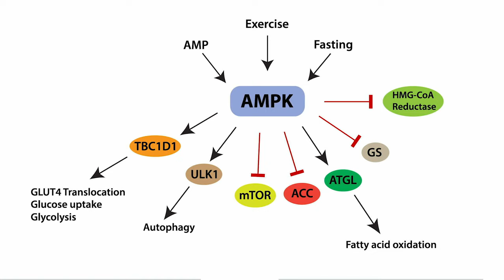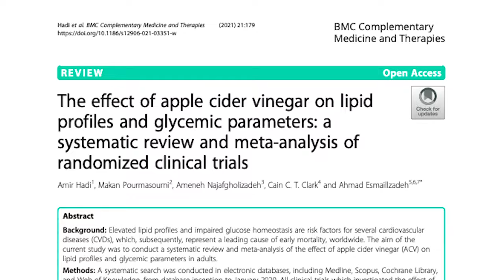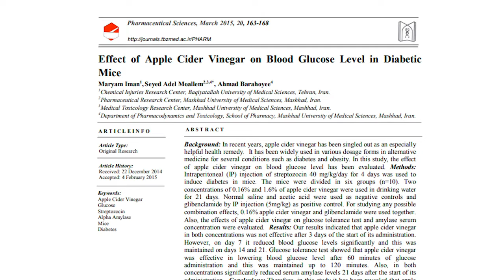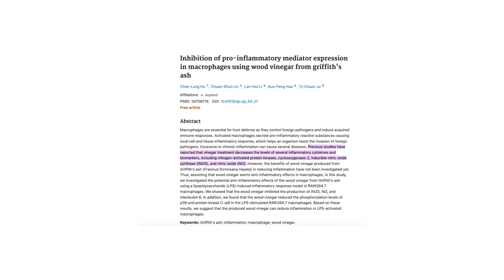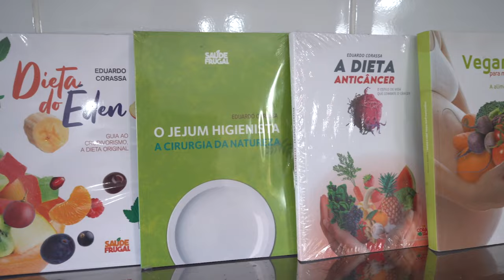APPLE CIDER VINEGAR BENEFITS! HOW TO USE AND HOW MUCH PER DAY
Is apple cider vinegar healthy? What is apple cider vinegar good for? Can you drink Apple cider vinegar for weight loss? Who can't drink apple cider vinegar? What are the health benefits?
Apple cider vinegar, or cider vinegar, is a vinegar made from fermented apple juice and used in salad dressings, marinades, vinaigrettes, and food preservatives. It is made by crushing apples and squeezing out the juice. Furthermore, it is a great natural remedy if used correctly. In this video, Dr. Corassa will present the scientific papers about Apple cider vinegar and he will share his perspective about it.

00:01- 01: 01- Apple cider vinegar, is it good or bad for you?
01: 02- 01: 33- How is Apple cider vinegar made?
01: 34- 02:16- Apple cider vinegar helps to control your weight
02:17- 02:43- Apple cider vinegar helps to reduce triglycerides and improve arterial health
02:44- 03: 12- Apple cider Vinegar regulates blood sugar levels
03: 13- 03:40- Apple cider Vinegar kills pathogens
03:41- 04:28- Apple cider Vinegar is excellent for salad dressing
04:29- 05:54- Apple cider Vinegar can help polycystic ovary syndrome
05:55- 07: 33- Natural hygiene is against to use Apple cider Vinegar in the diet
07: 34- 08:23- The harms of Apple cider Vinegar to the health
08:24- 08:59- How often can you consume Apple cider Vinegar?
09:00- 09:253- Prefer eating the apple instead of Apple cider Vinegar

Dr. Corassa, is a brazilian nutrition, raw foodist and a nature hygienist for 16 years. Has published 9 books on health, nutrition, fasting and natural raw food recipes, 6 online courses, run retreats, internation lecturer with a TEDx talks, attend patients online or in person.

Informations here are not meant to substitute medical guidance. For any lifestyle changes, seek your doctor and nutritionist.